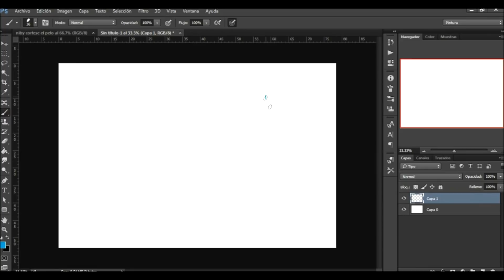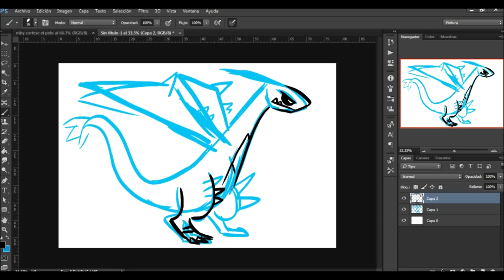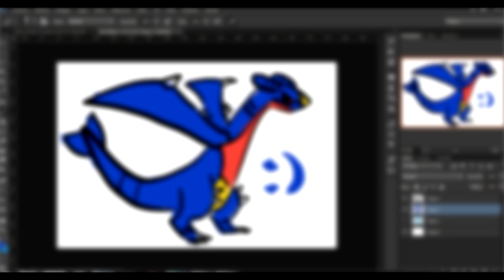Pokédibujos Ep.5 - Crea tu propio Mega Flygon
En este episodio les enseñaremos como dibujar un Flygon que sea competitivo!